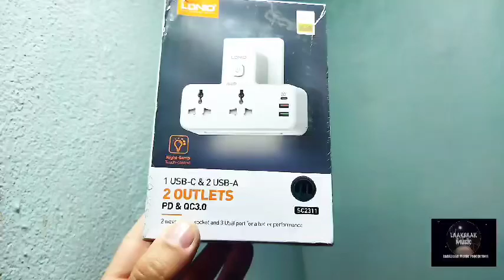LDNIO Brand Power Saket Unboxing video ll How To Use LDNIO Multiplug ll Wall Charger